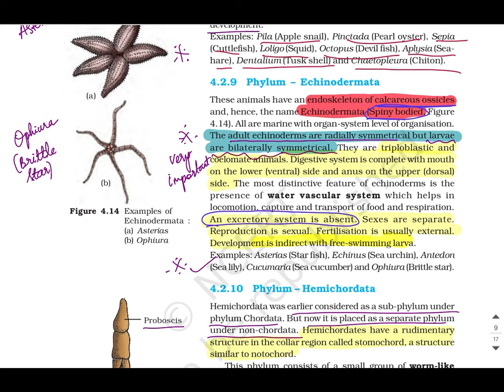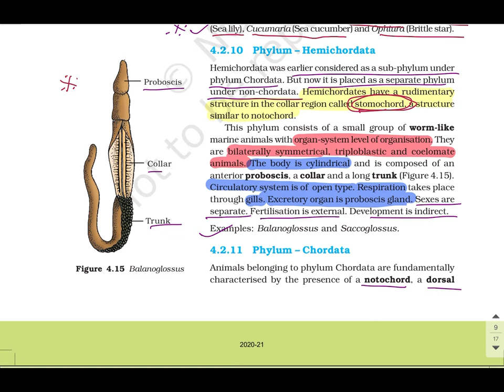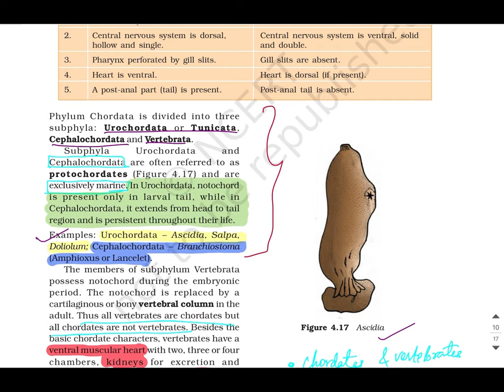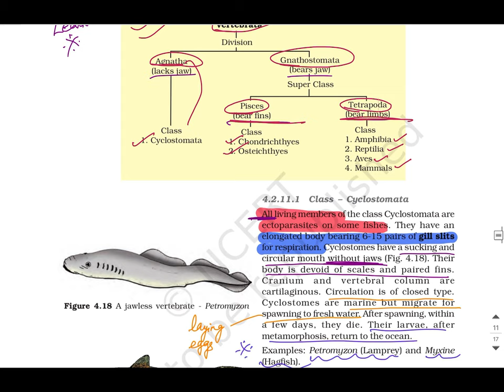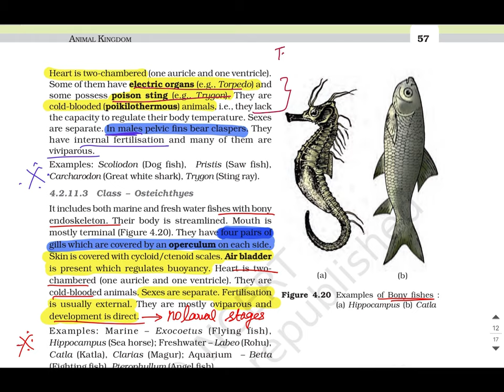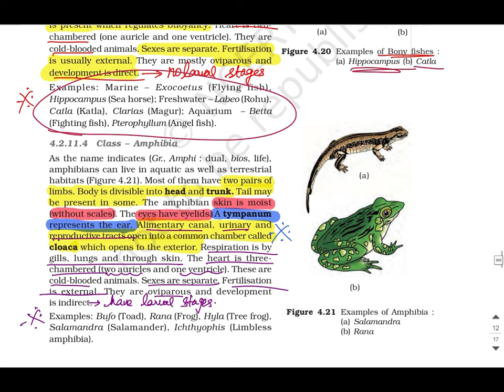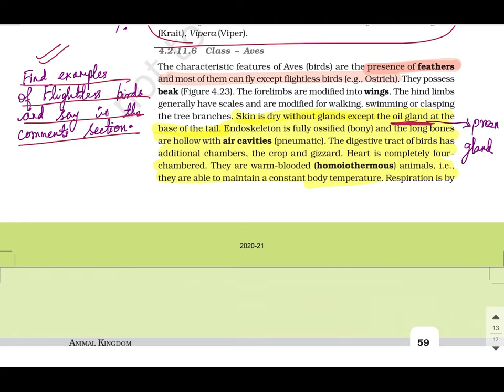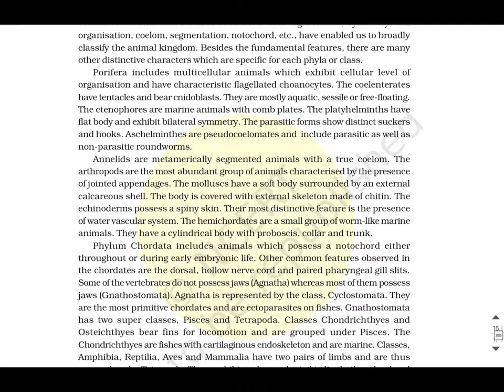Animal Kingdom (Part 2) - NCERT HIGHLIGHTED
To benefit well from the video , do follow the video with your NCERT book.